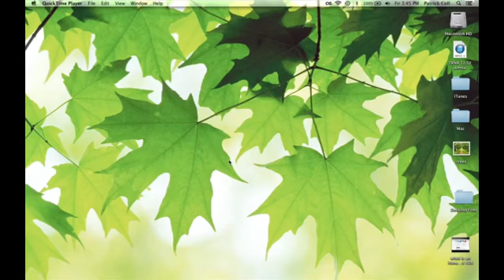Will Downloading iTunes Make Your Computer Have a Virus?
Will Downloading iTunes Make Your Computer Have a Virus?. Part of the series: Help for iTunes. Downloading iTunes will not make your computer get a virus, so long as you download it from the official site. Find out if downloading iTunes will make your computer get a virus with help from an expert who is proficient with all Apple products and able to provide OS/iOS instruction and troubleshooting in this free video clip.